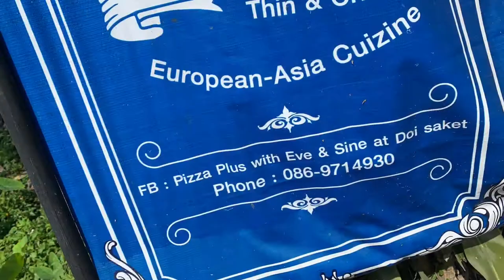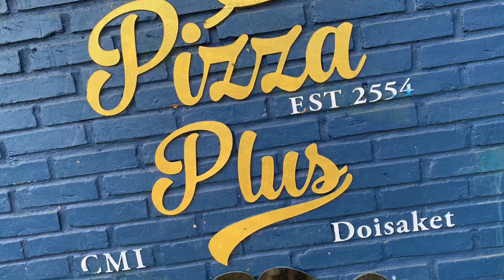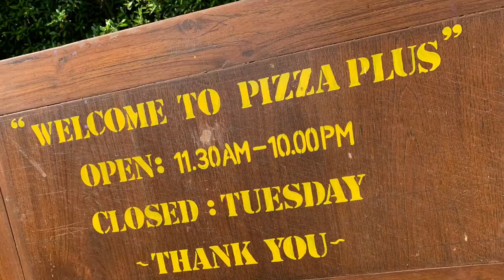Fusion Pizza in Chiangmai Thailand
A visit to the restaurant “Pizza Plus” Chiangmai, north Thailand.
We were curious to find out what “Fusion Pizza” was and the owners were good enough not only to explain but also to demonstrate.

Very educational .… many thanks.

Producer, Videographer, Editor
Chris Smith